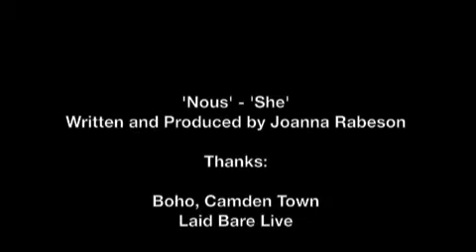Joanna Rabeson Live at Boho, Camden 22.11.2017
Full length video of the gig at Boho, Camden Town - London, UK

Guitar: Dave Matthews
Bass: Jerome Billeter

'Transparent' - 'Escape From Hell' - 'Seeker'
Written by Joanna Rabeson
Produced by Matthieu 'Meijin' Rabeson

'Nous' - 'She'
Written and Produced by Joanna Rabeson

Recorded live on 22/11/2017 by Simone Musu